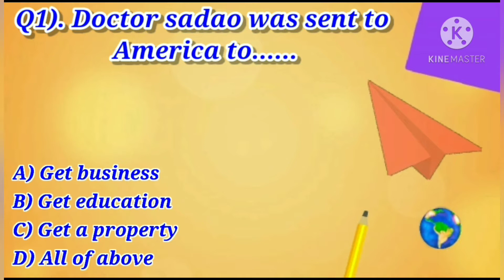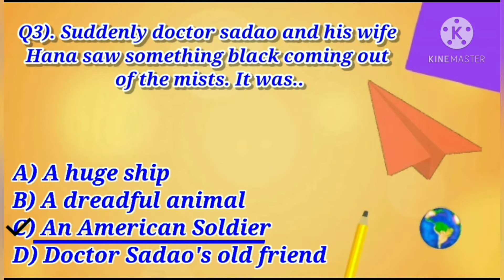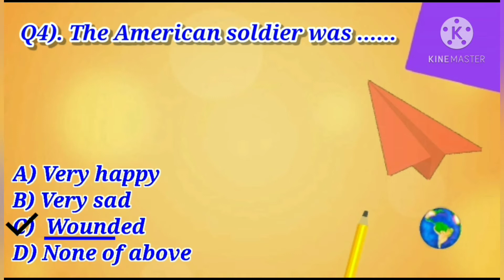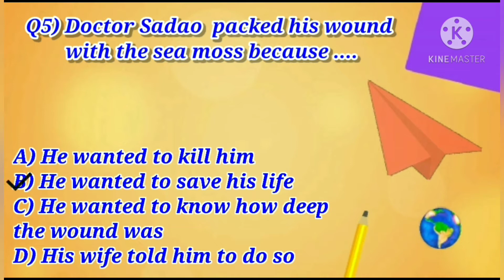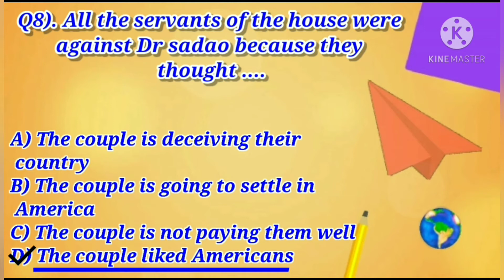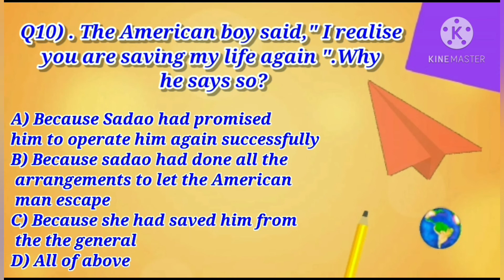M.C.Q of “ The enemy ” || Vistas || Chap - 3 || class 12.